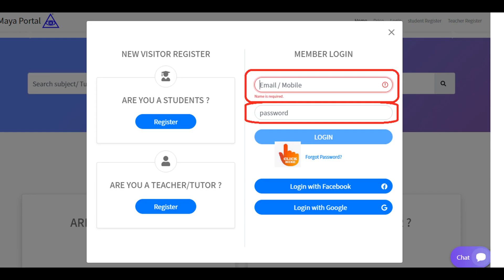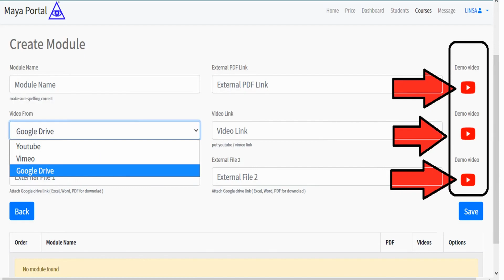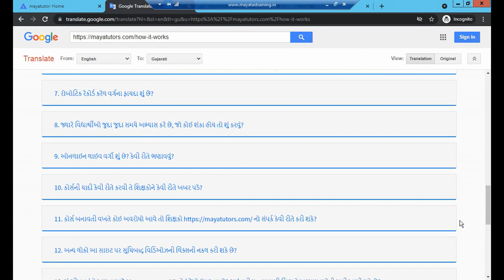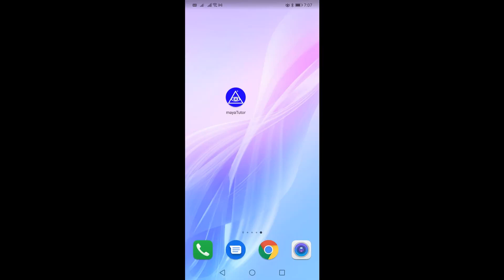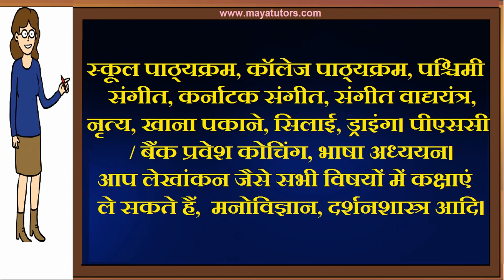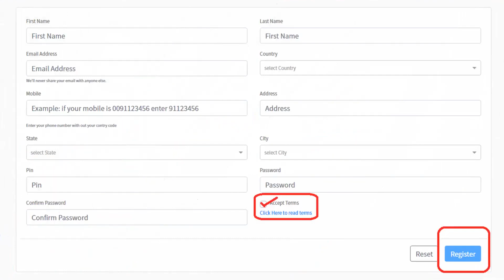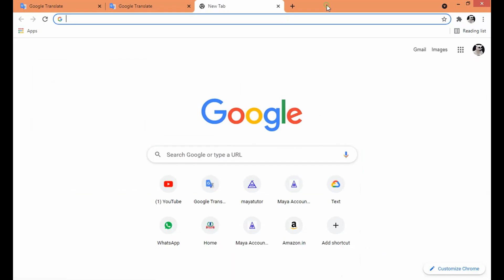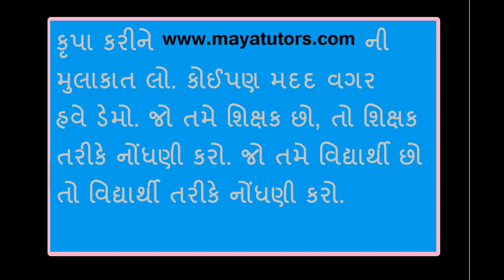MAYA TUTORS Online Online Classes , Online Teaching Courses South Gujarat